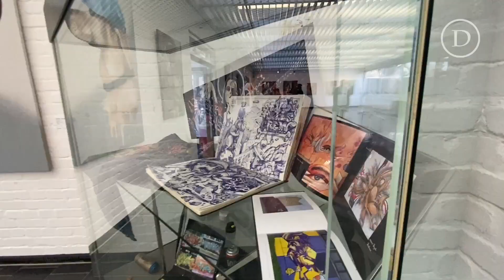Legal sprühen: Graffiti kommt in Hameln sehr gut an!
Besucherrekord bei Graffiti-Ausstellung in Hameln. Der Kunstkreis freut sich über das große Interesse an der aktuellen Ausstellung. Kurator Nico Lattermann alias Shaz zeigte am Wochenende seine Kunst live vor Publikum und sprühte im Hof des Kunstkreises ein Rattenfänger-Bild.